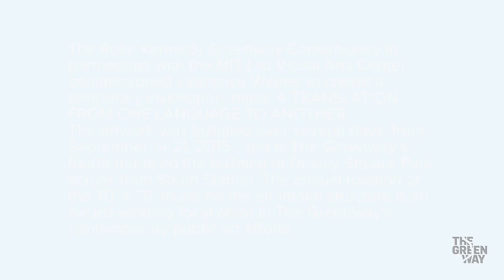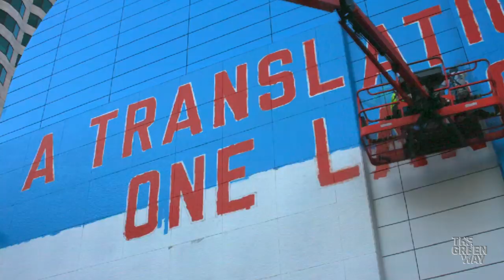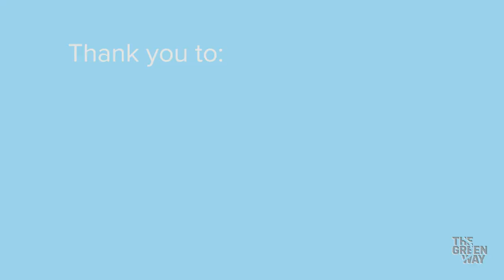Lawrence Weiner Timelapse